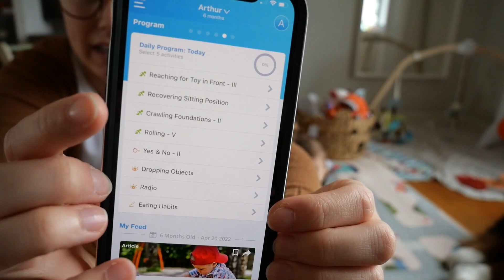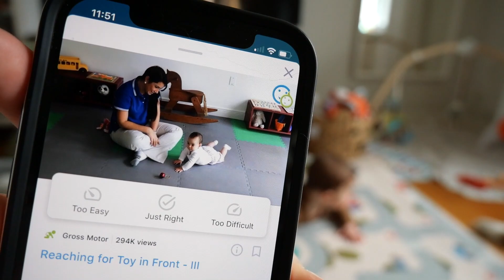Recette pancake DME + Réorganisation du salon? - Vlog du 20 avril 2022